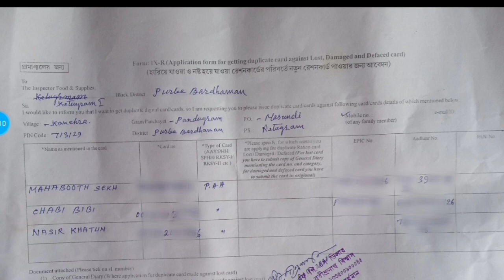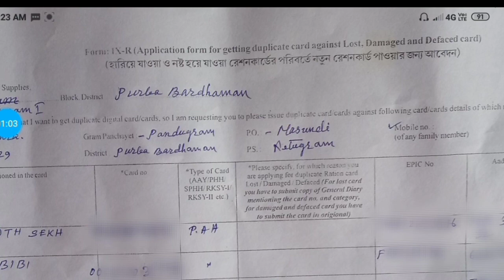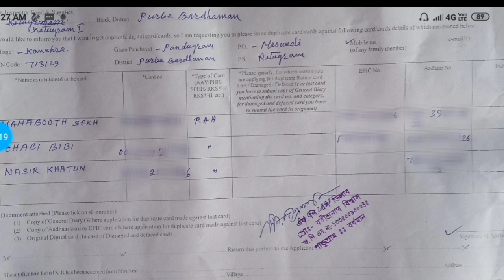রেশন_কার্ড_হারিয়ে_গেলে/নষ্ট হয়ে_গেলে_নতুন_রেশন_কার্ড_কিভাবে পাবেন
thanks for watchimg the video.